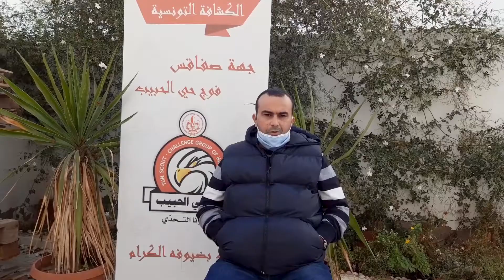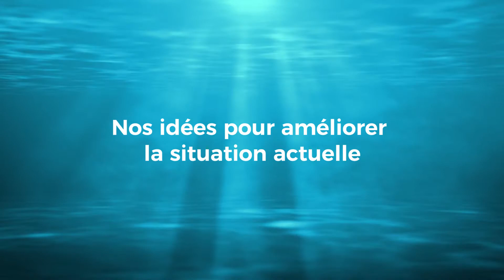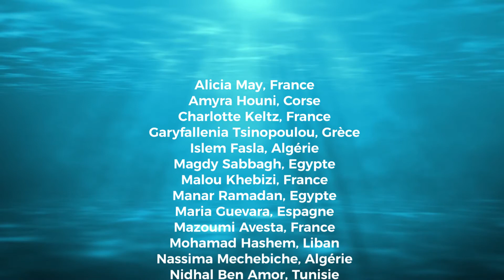Témoignage « Jeunes en temps de Covid en Méditerranée » (French version)